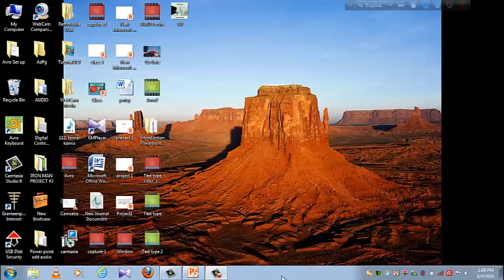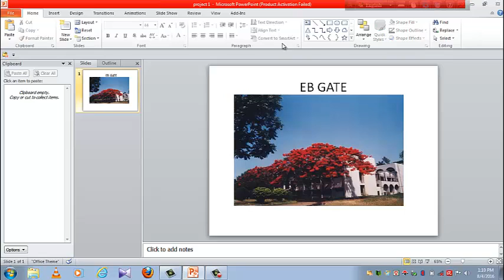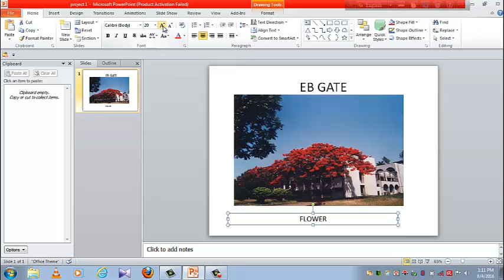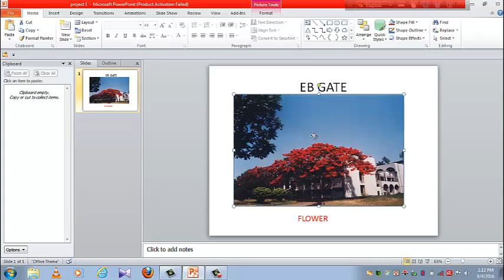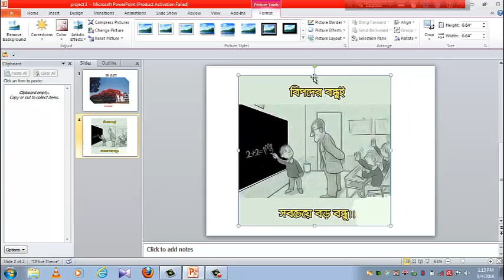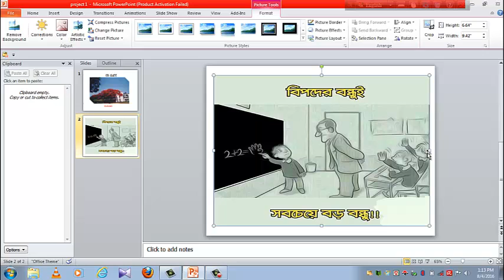Power point2010: insert picture,Title & Caption